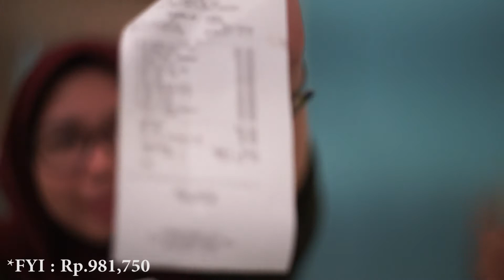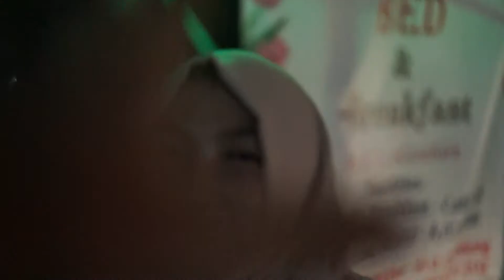PSDM makan malam 1,000,000+++?! - HMBTIVLOG#5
Kali ini giliran PSDM nih yg buat VLOG!

PSDM beranggotakan Bella (Kadiv PSDM), Safe, Asya, Nurvi, Arbi, Alwi, Farisha Tallei, Diar, Nani, Dhea dan Reizfan yang saat ini sedang menempuh semester 2 dan 4.

Tempat pertama yg kita kunjungi itu Don Woori yg berlokasi di Jalan Lombok, Bandung. Di sana kita nyobain banyak menu makanan a la korea, dan semua kesenangan tersebut bertambah ketika menerima struk 😂

Besoknya kita semua bakal ke Bukit Moko buat lihat sunrise bareng. Lihat sendiri deh yaaa betapa indahnya sunset dilihat dari Bukit Moko, apalagi kalau bareng sama Ganteng-Ganteng PSDM dan Peri-Peri Mungil.

Nonton terus videonya untuk lihat kelanjutannya ya 😉

Tunggu video-video menarik lainnya dari PSDM ya. Stay tune!